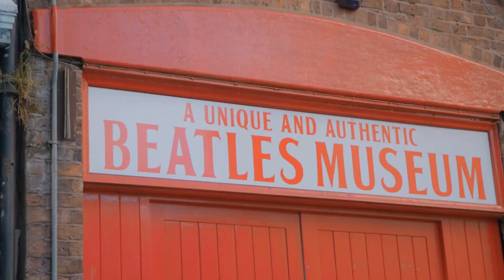England Unveiled: Discover the Hidden Gems and Must-Visit Places!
Join us on an extraordinary journey through England as we unveil the hidden gems and must-visit places that will leave you in awe. From the majestic landmarks of London to the timeless beauty of Bath, the idyllic countryside of the Cotswolds, and the mystical allure of Stonehenge, this video is your ultimate guide to exploring the best of England. Get ready to immerse yourself in history, culture, and breathtaking landscapes that will ignite your wanderlust. Don't miss out on this unforgettable adventure!